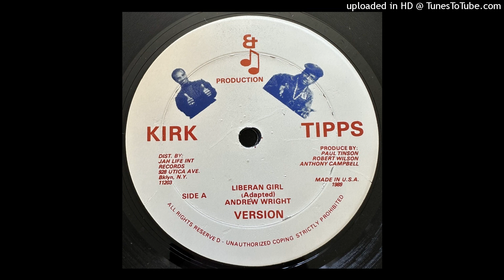Andrew Wright - Liberian Girl + Version